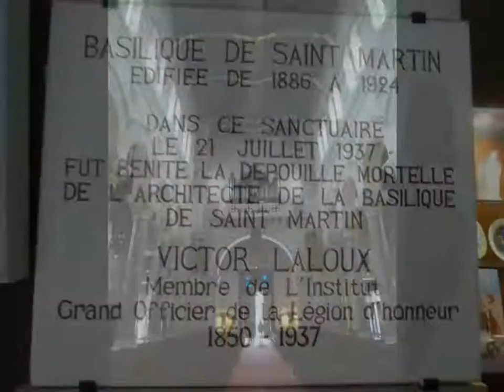Basilique de Saint Martin and La Tour Charlemagne, Tours, France, September 4, 2015